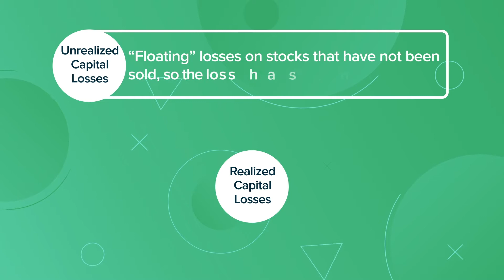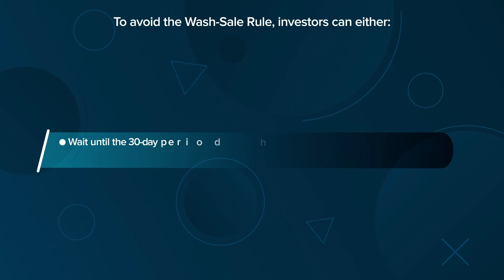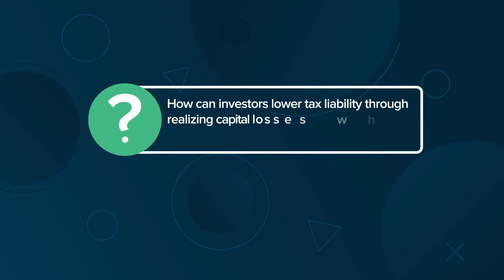What Is the Wash Sale Rule? | Finance Strategists | Your Online Finance Dictionary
A wash-sale is a tax strategy to sell and immediately repurchase stocks that have dropped in value in order to maintain ownership of the stock, but also claim a tax deduction for the loss on tax filings.

To understand wash-sales, one must first understand the difference between unrealized and realized capital loss.

Unrealized capital losses are “floating” losses on stocks that have not been sold, so the loss has not actually been incurred.

Losses are “realized,” or permanently incurred, when the stock is sold. Only realized capital losses are tax deductible—this is where the wash-sale rule comes into play.
0:00 Wash Sale Rule Definition
0:21 Unrealized vs Realized Capital Loss
1:09 Wash-Sale Rule
1:21 How to Avoid the Wash-Sale Rule
2:03 Wash Sale Rule Question & Application